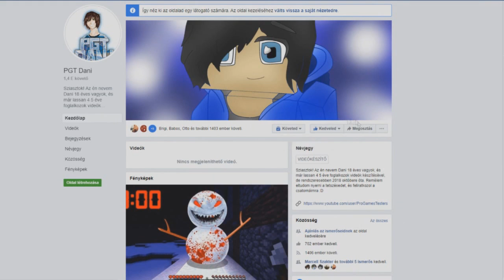SOHA NE KERESS ALAGUTAT A MINECRAFTBAN!